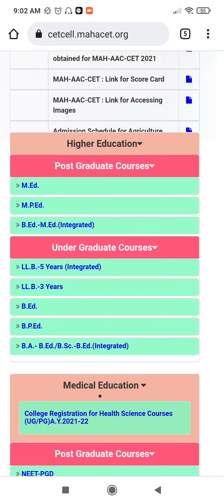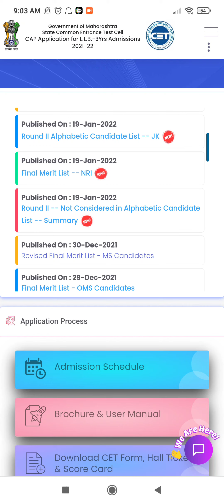mah law 3 year cet 2021: final merit list declared today latest news by ankit